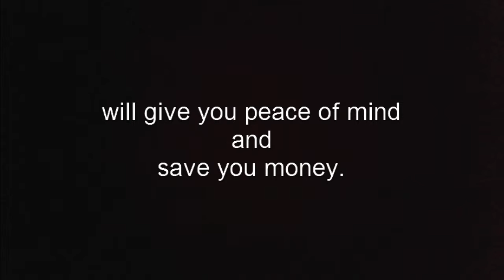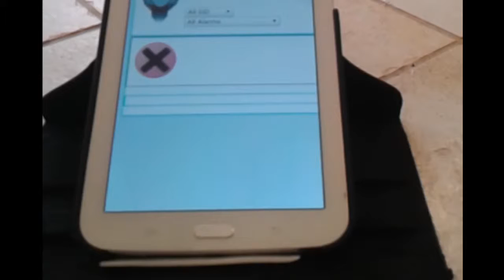SID plus MOTION KEEP IN CONTACT, WITH THE WI-FI MONITORING SYSTEM: SID (Smart IoT Device)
The SID plus Motion detects movement in your house and sends email if there’s unexpected activity when you’re away. While at the same time it also monitors the opening and closing of any door, and monitors vibrations, light, temperature. You can check the status of your home, from your cell phone, tablet or Pc and receive email on any alarm.

The motion sensor uses Infrared to detect persons and animals.